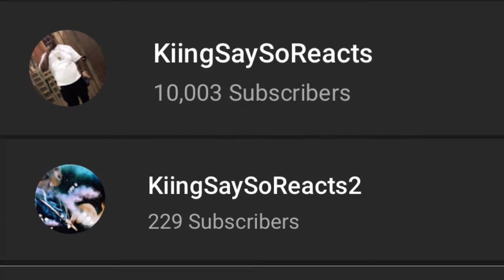Lil Bean - GOODBYE | REACTION